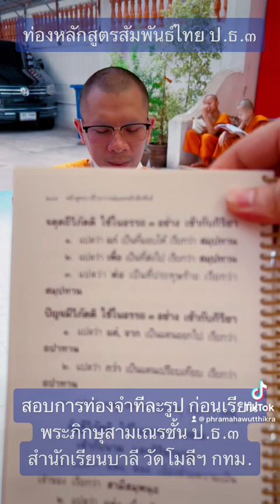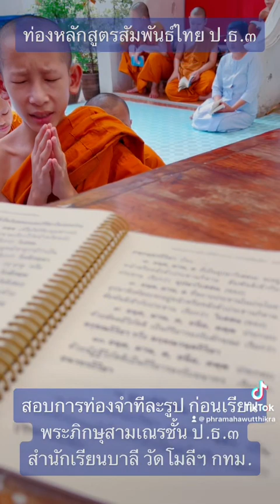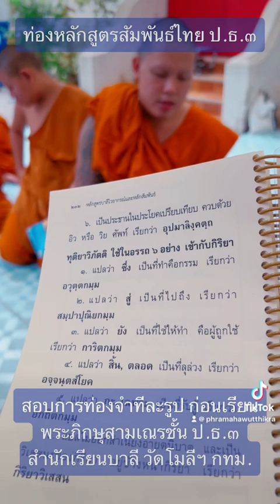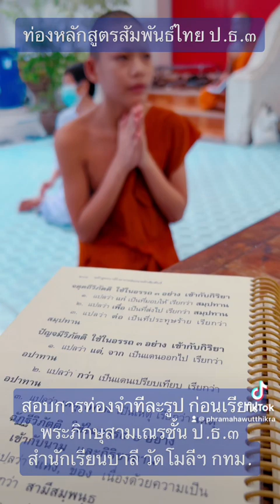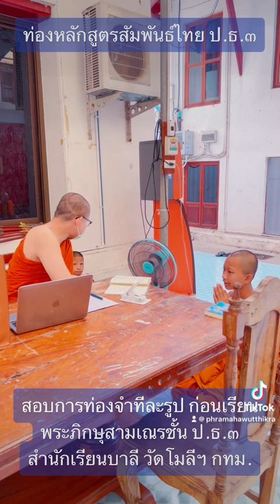พระภิกษุสามเณร ท่องจำหลักสัมพันธ์ไทย ป.ธ.๓ วัดโมลีโลกยาราม เส้นทางมหาเปรียญ - ว.วุฒิไกร